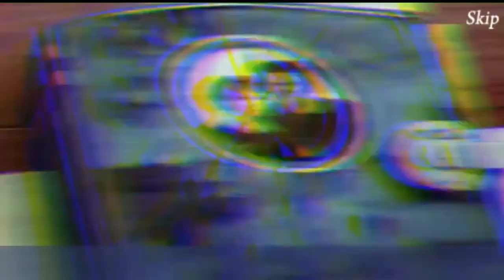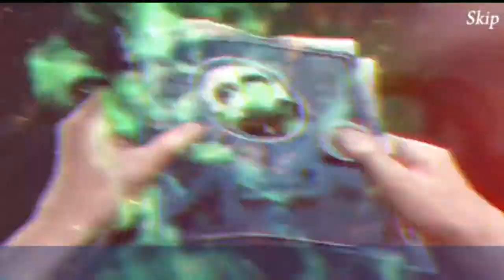The Lake House Free - Gameplay Walkthrough for Android/IOS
Hello! This is the walkthrough and gameplay of the popular game The Lake House Free for Android/IOS